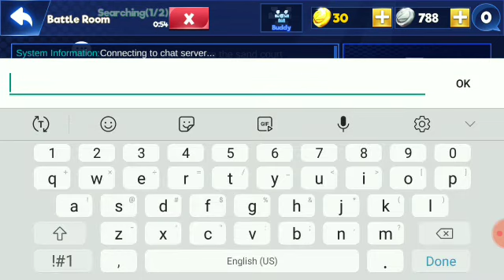A new Sf... Btw Can We get 5 likes?